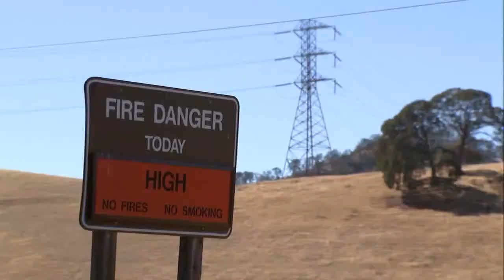Power Shutoffs: East Bay Residents Prepare For Power Shutoffs 10-17-20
Thousands of PG&E customers in Contra Costa County are dealing with PG&E's latest round of Public Safety Power Shutoffs.